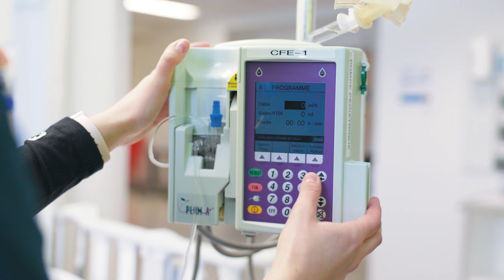Soins infirmiers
Viens goûter à la profession et confirmer tes intentions !